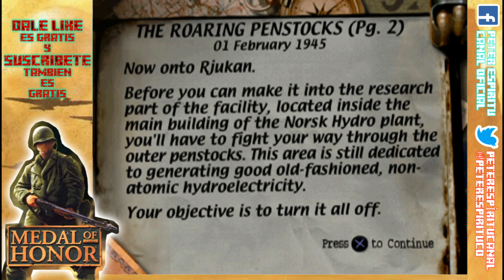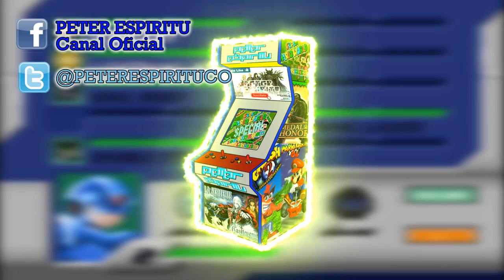Primeros Intentos Buscando Bombas Nucleares!!!- Medalla de Honor 18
Buscamos las bombas nucleares que los nazi empiezan a desarrollar, pero nos balean de manera lamentable!!!

Medalla de Honor es un videojuego de la plataforma PSOne de Sony, desarrollada por Dreamworks en el año 1999, fue dirigida por Steven Spielberg, juegazo precursor de los shooters modernos que nos narrará algunas de las campañas de la facción aliada en la segunda guerra mundial, disfrutaremos de armas, bombas, escapes y todo tipo de pistolas y rifles, en nuestra escapada por derrotar a los nazis.

Déjame tu like, me ayuda a seguir avanzando con este proyecto maravilloso. (gift me a thumb, it really helps me with this amazing retro project)
¿Todavía no te has suscrito? Dale, subo video todos los días, estos juegos nunca pasaran de moda y los que estén de moda, a lo mejor podemos probarlos. (Sign up to this retrochannel it's totally free, enjoy this great retro-family)

Mis Listas (These are all my best playlists, check them)